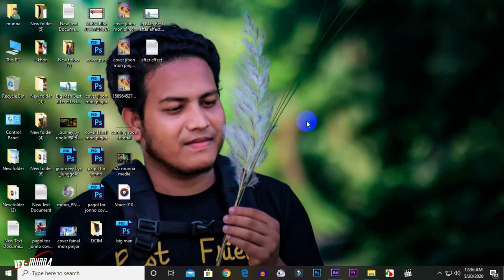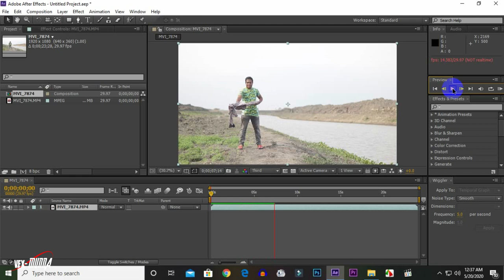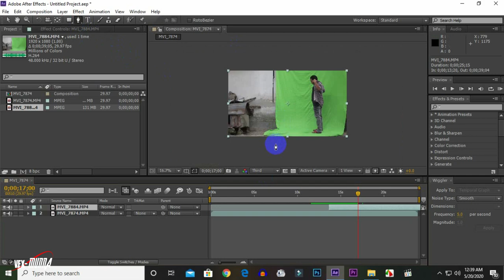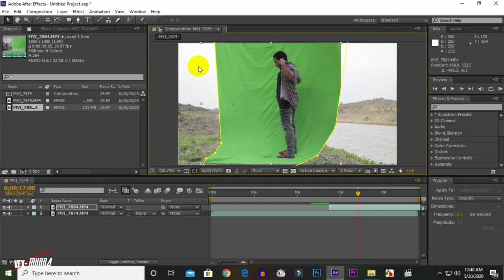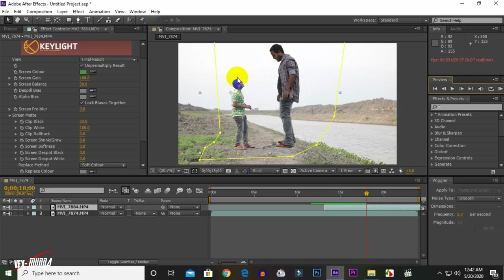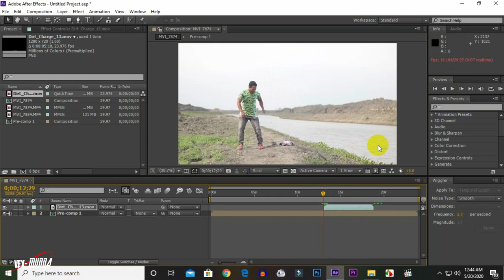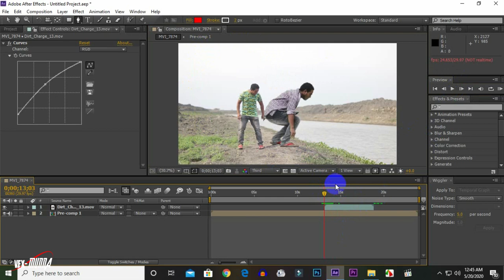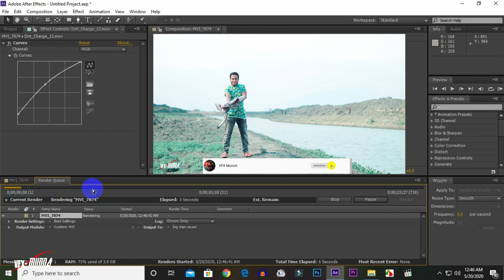Tiktok & likee Tutorial | New VFX viral editing tutorial | VFX Munna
এই চ্যানেল ভিডিও এডিটিং শিখানো হয়